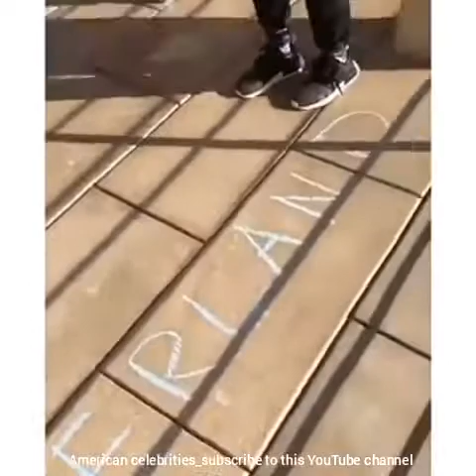Famous R&B Music celebrities Kids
Train your own kid to be want you want him/her be,AmberoseNikiminaj,Treyssong they giving no shit